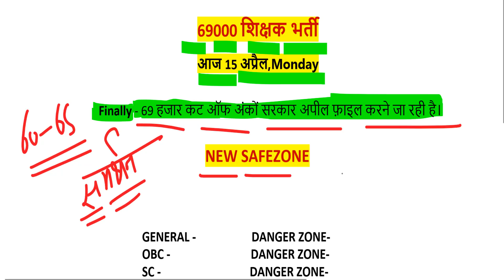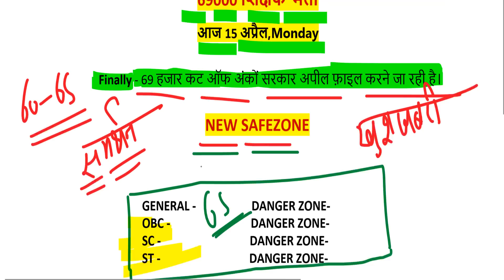69000 शिक्षक भर्ती कौन SAFE ( super tet cut off latest news) 15 April, 2019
next date today friday, March 29, 2019 on allahabad highcourt

68500 answer key pdf
68500 answer key download
68500 revised answer key
68500 answer key series b
up assistant teacher answer key 2018
68500 answer key series a
68500 sansodhit answer key
68500 answer key series c
sarkari result
72000 teacher vacancy latest news
68500 unofficial answer key
68500 answer key set b
68000 answer key
68500 paper
68500 results date
likhit pariksha result date
68500 answer key official
shikshak bharti pariksha up
68500 answer key sarkari result
68500 question paper download
68500 exam analysis
up prt paper
68500 question paper 2018
68500 result date
68500 shikshak bharti latest news
68500 answer key pdf
68500 answer key download
68500 revised answer key
68500 answer key series b
68500 answer key series a
up teacher answer key 2018
68500 teacher answer key